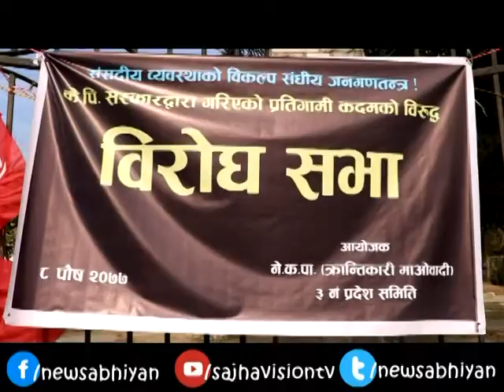अबको विकल्प संघिय जनगणतन्त्र हो - सिपि गजुरेल